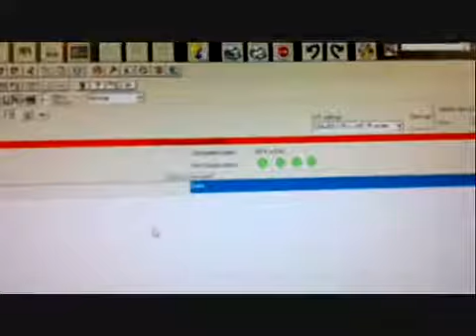Release Labels Variable Data printing by Logic Industrial Corporation, Bangalore. Ph-9341010001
Release Labels Variable Data or Serial Numbers printing on Winder Re-winder Machines By Logic Industrial Corporation, Ph-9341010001, 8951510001, Bangalore-Hyderabad